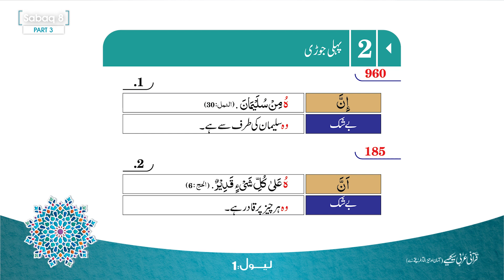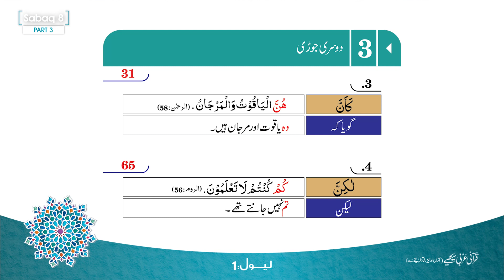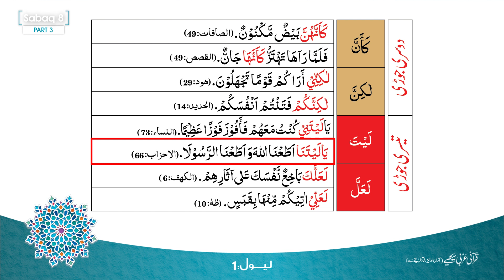Quranic Arabic for Every One - Level 01 Lecture 08 Explained Part 03 - Mufti Abu Lubaba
Content Writer: Mufti Abu Lubaba Shah Mansoor
Teacher:  Molana Khursheed Heyder Sahab
Students: Abdullah, Abdul Moiz, Ukasha, Muhammad Hassan
Producer: Adnan Manzoor
Director: Umran Raihan
D.O.P: Hafeez Mughal
Camera Men: Ali Abdullah, Muhammad Ali
Editors: Muhammad Maaz, Ammar Murtaza
Animator: Maqsood Qasmi
Audio: Fakhar-ul-Hassan, Faraz Saleem
Graphic Designers: Zahid-ur-Rehman, Mahmood-ul-Hasan

Presented By:  @bulover
Special Thanks: Mufti Abu Lubaba Shah Mansoor